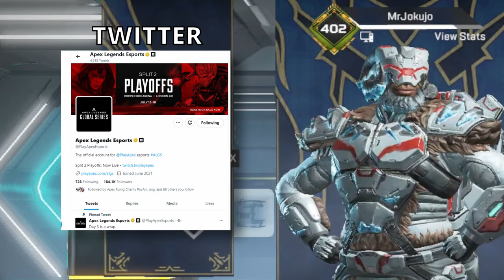Newcastle In ALGS? CONGRATS To All Teams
MrJokujo Highlights or Best Plays
~Keywords~
Apex Legends Season 17 | Mr Jokujo | Ranked | Rank | Newcastle main | pro player | ALGS | Fc Destroy | Acend | Ganbare Otousan
~Tags~
~Notes~
Above Average Newcastle Main